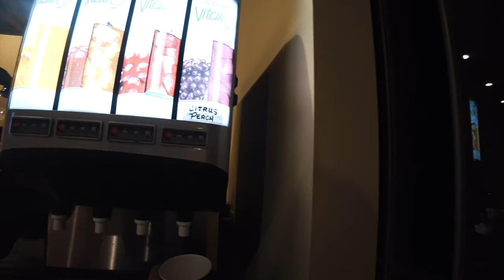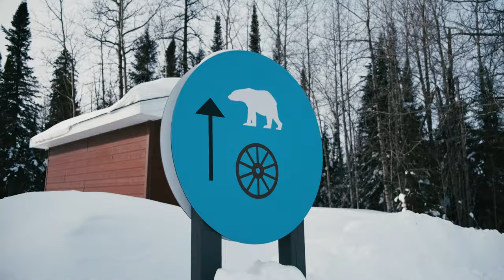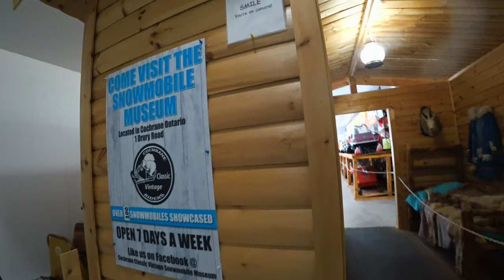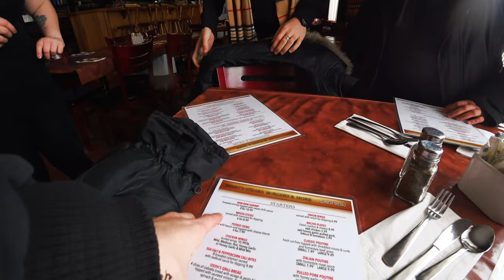Polar Bear Exploration D-2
@ Cochrane, we visited the polar bear habitat, observed them from very close distances. They are more alive and free than the bears I've seen from a zoo! Aren't they kinda cute?🤗